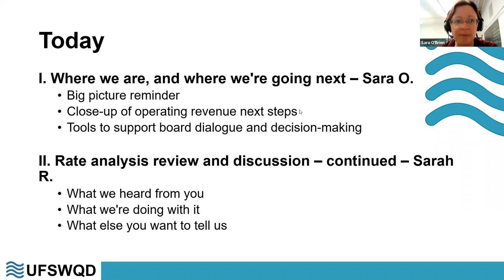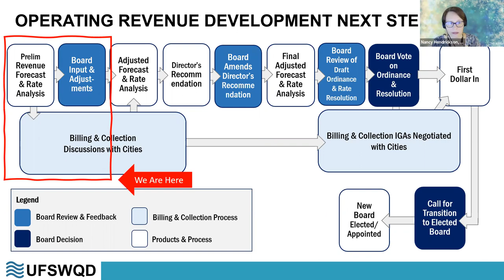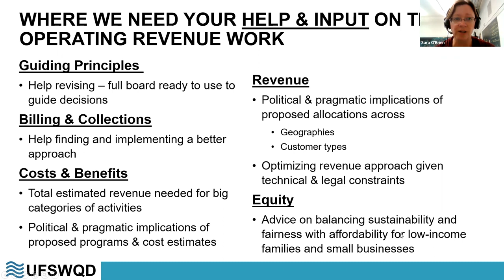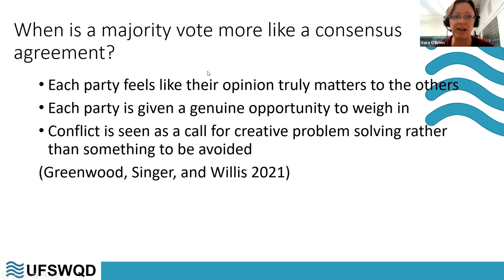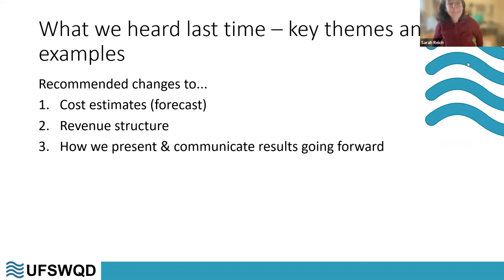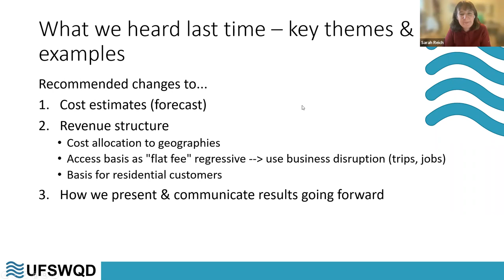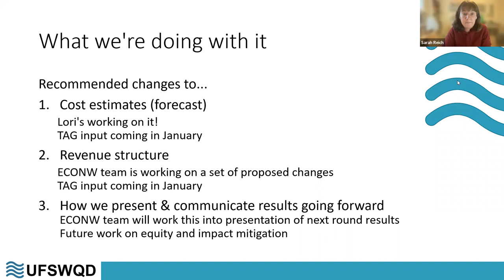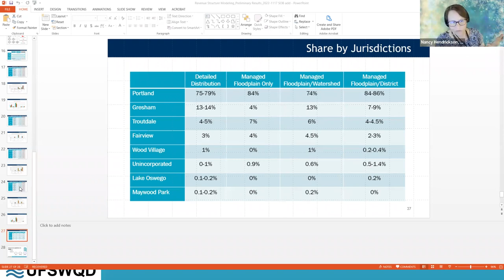December 7, 2022 - UFSWQD Work Session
Urban Flood Safety and Water Quality District (UFSWQD) board work session.
0:00 Call to Order
7:20 Operating Revenue Structure Development Process
49:45 Modeling Review and Discussion